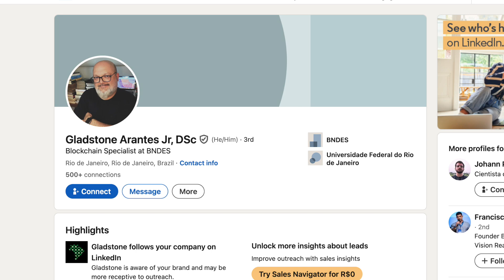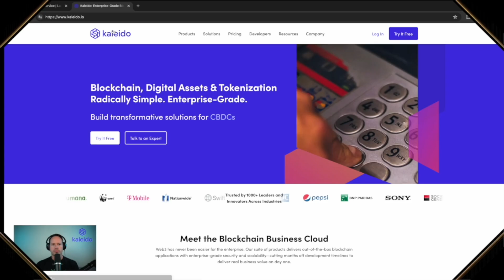Brazil's Blockchain Network with Gladstone Arantes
This week’s interview is with Gladstone Arantes, Blockchain Specialist at BNDES (Brazil’s national development bank). We discuss the groundbreaking Brazil Blockchain Network (RBB in Portuguese) project, which is a public-permissioned blockchain aimed at enhancing transparency and trust in government operations.

0:00 Introduction
1:10 What is BNDES and the Brazil Blockchain Network?
8:20 The role of public permissioned blockchains for public sector
10:50 Crisis of trust in Brazilian institutions
17:00 Applications and use cases on the RBB
21:30 Stakeholders and participants in the RBB
28:00 Checks and balances in an on-chain environment
33:30 Tradeoffs of transparency and barriers to onboarding
39:50 Why Hyperledgeru Besu and overlap with Drex project
44:20 Roadmap for the years ahead
50:00 Immediate next steps

Key Highlights:
- RBB is a public permissioned blockchain that allows public read access while restricting transaction validation to authorized entities
- The project aims to address the global issue of declining trust in institutions, particularly acute in Brazil
- Diverse stakeholders include BNDES, Federal Court of Accounts (TCU), several state-level entities, and research institutes
- RBB is built on Hyperledger Besu, the same technology as the Drex CBDC project being developed by the Brazilian Central Bank. This means there will likely be future interoperability between the two networks.

Potential public sector use cases and applications of RBB include:
- Tracking public funds
- Verifying educational diplomas
- Managing organ transplant waitlists

Key Takeaways:
- Trust Through Transparency: RBB seeks to rebuild trust in government operations through operational transparency and "compliance by design" via smart contracts.
- Decentralized Governance: The network's diverse participants enhance its decentralization and trustworthiness.
- Balancing Act: RBB aims to balance the need for transparency with regulatory compliance and data protection.
- Scalable Solution: While focused on Brazil's needs, the project could potentially offer solutions to trust issues faced by developed nations.
- Gradual Implementation: The team is taking a measured approach, prioritizing security and proper governance over rapid scaling.

Challenges and Next Steps:
- Expanding network participation
- Enhancing security and availability
- Addressing data protection concerns
- Developing legal frameworks for broader participation

This project represents a significant step towards leveraging blockchain technology to enhance government transparency and efficiency. As the RBB continues to develop, it could serve as a model for similar initiatives worldwide.

Brazil Crypto Report is presented by Kaleido

Kaleido is the most trusted digital assets and blockchain company by enterprises. Their product suite is the ultimate business blockchain cloud and is rated #1 for tokenization and #1 for blockchain-as-a-service. Kaleido is powered by open source, supports multiple protocols, connects to permissioned and public chains, and lets you utilize any smart contract. Tokenizing assets in a scalable and interoperable way has never been easier.

Built by veterans of IBM Blockchain and Consensys, the Kaleido platform combines turnkey functionality with enterprise-grade security and scalability to power your application — whether it be in banking and financial services, supply chain, media, government & public sector, or central bank digital currencies.